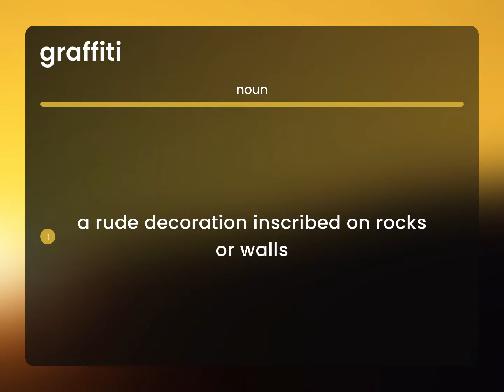Graffiti — definition of GRAFFITI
GRAFFITI definition

Susan Miller (2023, June 20.) What does Graffiti mean?